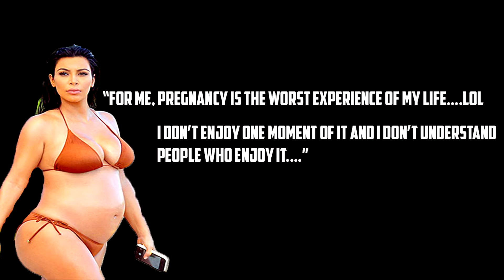JAMES SKRMETTA EXPERIENCE #12 - KIM KARDASHIAN HATES BEING PREGNANT!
On this week's episode of the James Skrmetta Experience, we break down Kim Kardashian's hate of pregnancy, Monica Lewinsky is still sad, and Amber Rose breaking down at a SlutWalk event.

Order of topics:
0:27 - Kim Kardashian hates being pregnant.
1:13 - Pepsi introduces a limited edition bottle.
1:33 - Guy who hiked up AIDS pill struggles on Tinder.
2:00 - Inmates defeat Harvard undergrads in a debate competition.
2:37 - Amber Rose breaks down at SlutWalk event
2:55 - Joe Biden may or may not be at CNN debate
3:23 - Archaeologists may have found the city of Sodom.
3:40 - South Dakota build marijuana resort.
4:00 - Norwegian murderer to go on hunger strike.
4:30 - Lunch menu from Titanic goes on auction for $88k
4:54 - Monica Lewinsky is still sad.